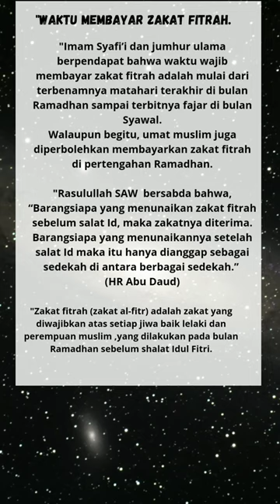waktu membayar Zakat Fitrah.